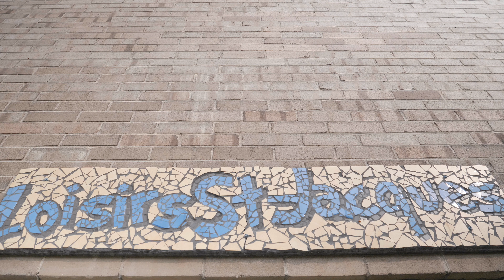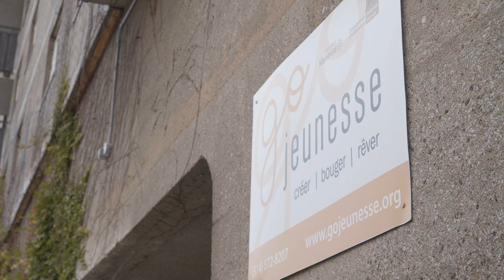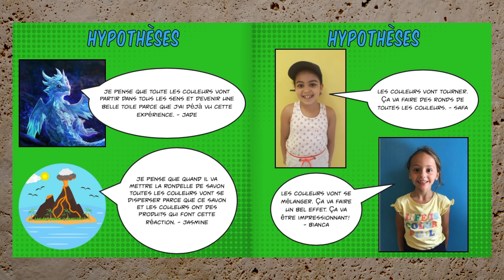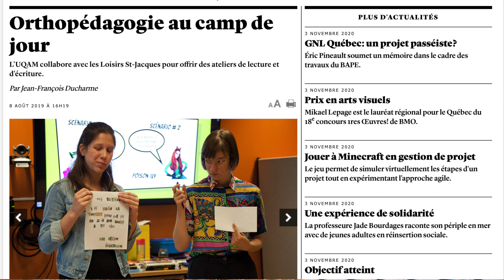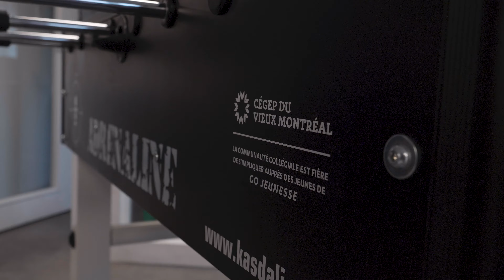100 Pour Sang Interculturel